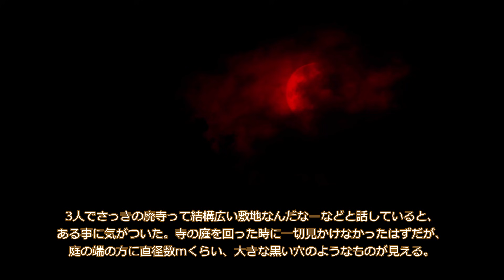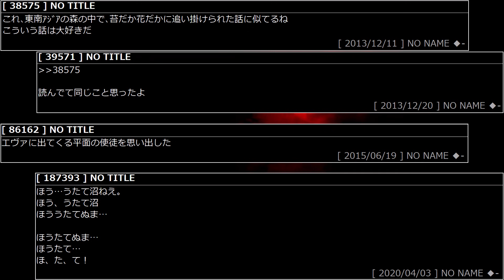【怪談】うたて沼【恐怖ランクB】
280回目の投稿です。1ヶ月前くらいの何かの動画のコメで、この話探してた人いましたよね？遅くなりました。その方にとっどけー